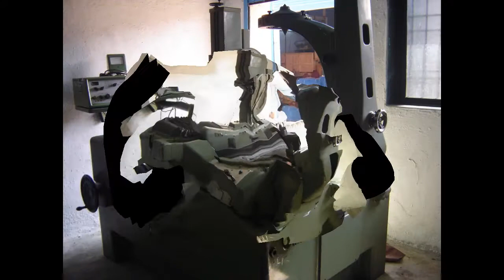MAAG UNIVERSAL LEAD AND INVOLUTE TESTER VIDEO NO 4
Machine Id:  632
Serial No:
Model:  PH 100  Asking Price:  onrequest
Make:  Maag  Country:  Switzerland
Year:  1990  Weight:  0.0
Dimensions:   Location:  Mumbai Warehouse,India
Power:
Category:  Gear Related Machines
Type of Machine:  Universal LEAD AND INVOLUTE TESTER
Specification

MAAG PH-100 LEAD AND INVOLUTE TESTER

Technical Data

Min Tooth Size     Module  0.5
       DP   50
Max Tooth Size     Module  20
       DP   1.25
Min/Max Adjustable Base Circle Diameter     200/1000mm
Max Generating Path w/Max Base Circle     600mm
Max Tip Circle Diameter    A   1050mm
Max Pinion Length (using vertical support)  H   830mm
Min Pinion Length (using vertical support)
 a) Standard Model       290mm
 b) Special Model (w/special vertical support)   100mm
Min/Max Shaft Diameter for Steady   L   100/200mm
Diameter of Standard Work Table   d   350mm
Diameter of Large Work Table (special model) D   750mm
Adjustability of Pick-Up Slide   V   350mm
Max Facewidth     b
 At Helix Angle of 0 Deg       260mm
 At Helix Angel of 60 Deg       130mm
Total Scanning Height    M   678mm
Error Magnification of Recorder Unit With:

Read-Off Accuracy for Base Circle      0.001mm
Read-Off Accuracy for Helix Angle      1 sec.
Max Permissible Weight of Gear       1000kg
Mains Rating         400 VA
Overall Length of Machine       2470mm
Overall Width of Machine       1640mm
Overall Height of Machine w/Vertical Support    2300mm
Weight of Machine        2500kg